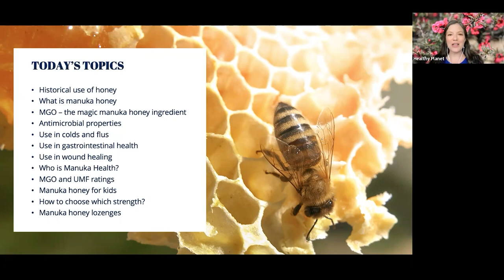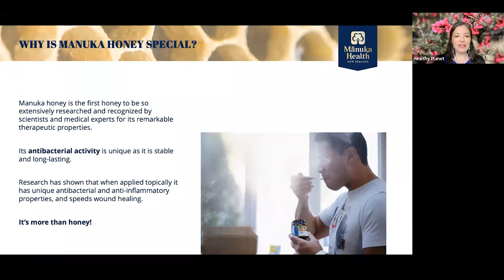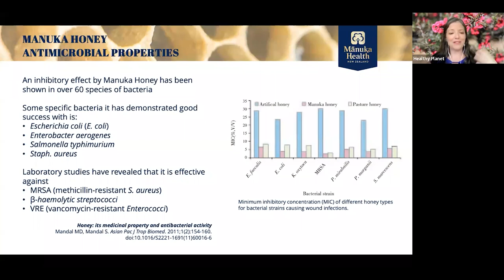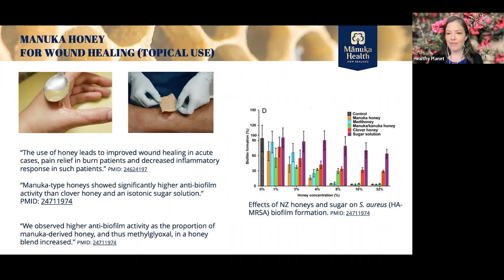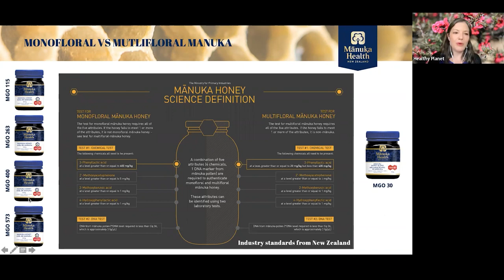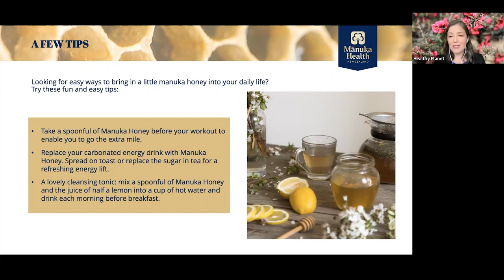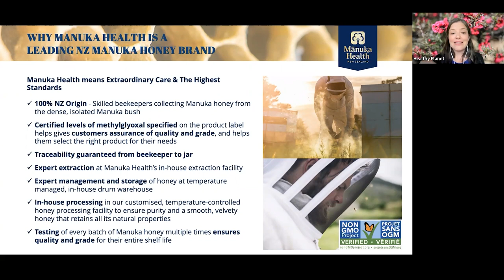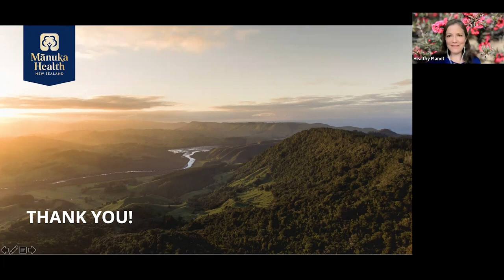Immune Support for all Ages with Manuka Honey